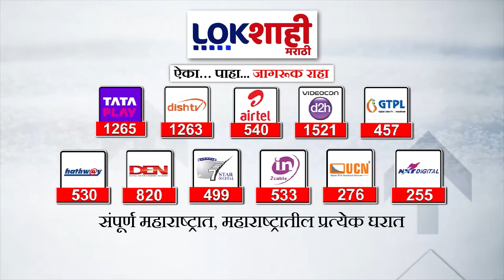Rohit Pawar : 'शासकीय आश्रम शाळांमध्ये दूध पुरवठ्यात मोठा घोटाळा', आमदार रोहित पवारांचा मोठा आरोप